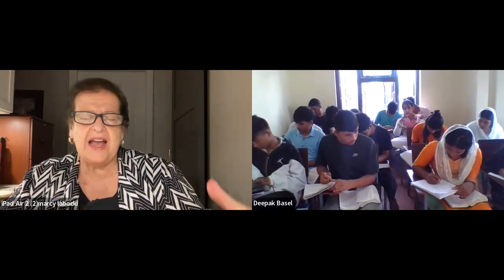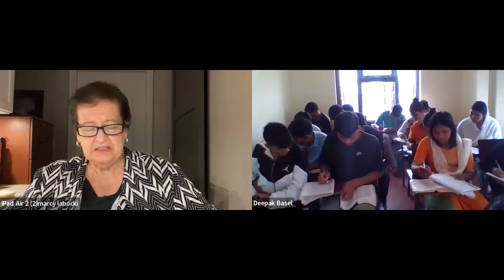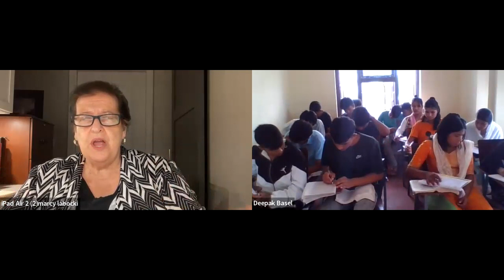Nepal Bible Study #3 with Marcy Labocki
Tuesday July 04, 2023 (Wednesday July 5 in Nepal) - Missionary Marcy Labocki with Pastor Deepak translating doing a Bible study with Tony Abram starting the session.